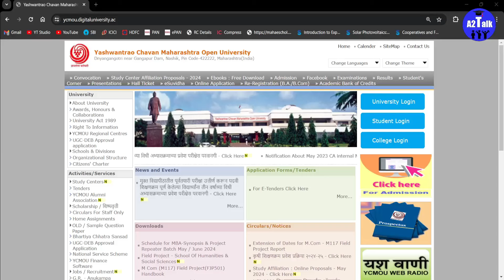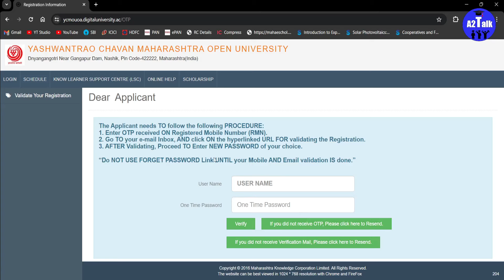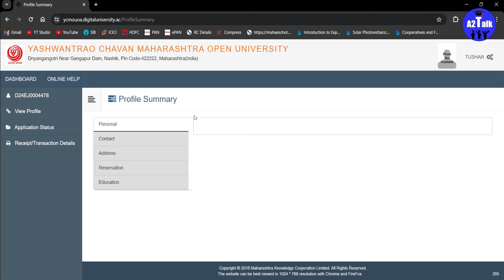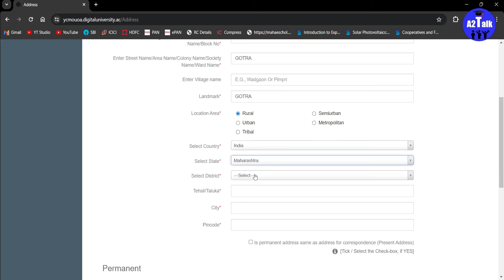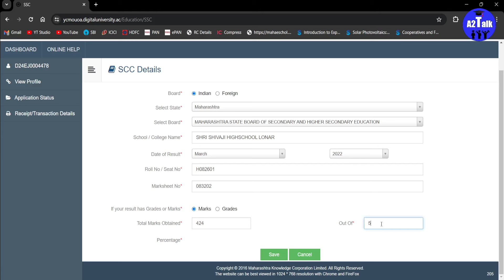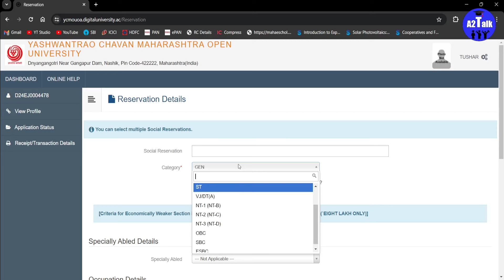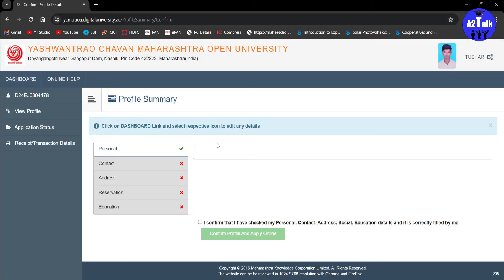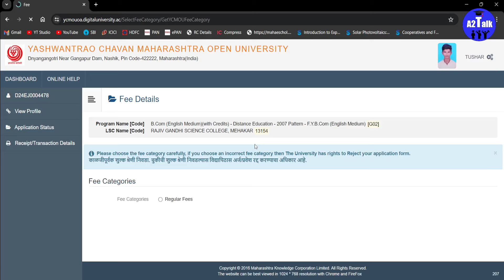YCMOU NEW ADMISSION PROCESS 2024-25 | YCMOU PG ADMISSION PROCESS | YCMOU UG SY/TY BA/BCOM ADMISSION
ycmou मे प्रवेश कैसे लिया जाता है, ऑनलाइन फॉर्म कैसे भरे? यह सब इस व्हिडीओ मे बताया है...

YCMOU FRESHER ADMISSION PROCESS 2024-25
YCMOU PG ADMISSION PROCESS 2024-25
YCMOU FY/SY/TY BA/BCOM ADMISSION 2024-25
YCMOU DIRECT ADMISSION PG

🅗🅔🅛🅟 For Help! 🅗🅔🅛🅟